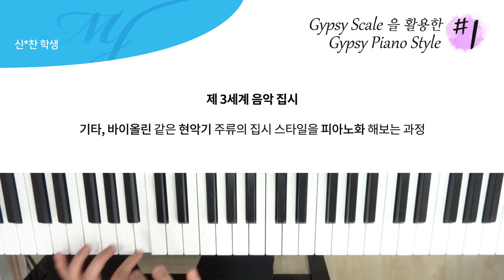Gypsy Scale을 활용한 Gypsy Piano Style #1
연주 : 신*찬 학생

4층 : MJ 재즈피아노 센터 (MJ Jazz Piano Academy)
3층 : MJ 실용음악학원 (MJ Music)